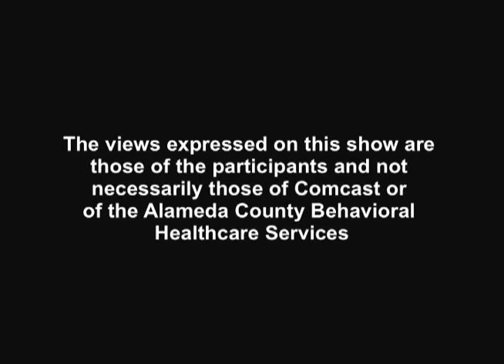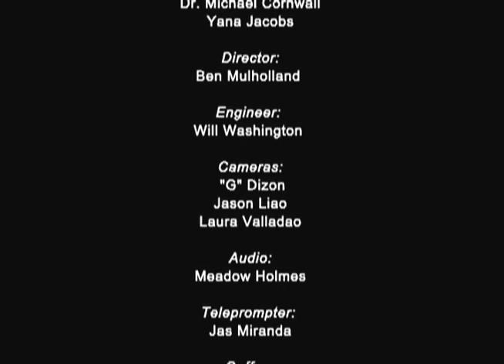Mental Health Matters - Peer Respite Centers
Peer respite centers are community-based alternative models of mental health residential care. They foster wellness, are holistic in scope, and are staffed by people who are peers in terms of having experience in psychiatric crisis. Join host Barbara Meyers as she talks with Yana Jacobs and Dr. Michael Cornwall, two individuals who have experience with this promising practice.